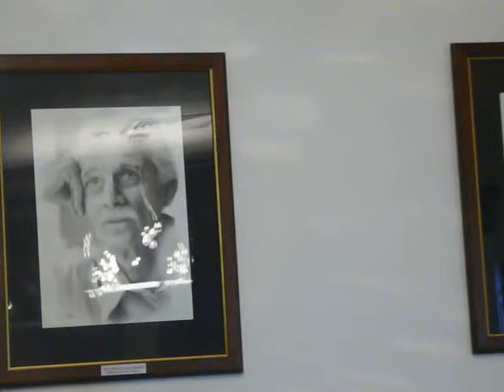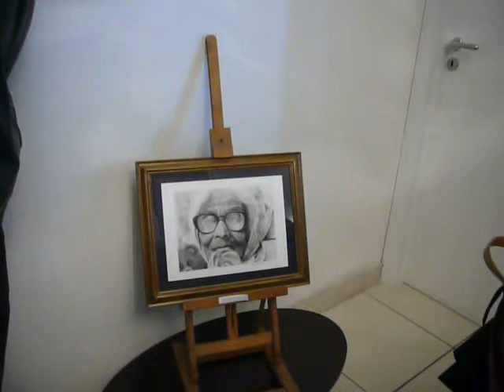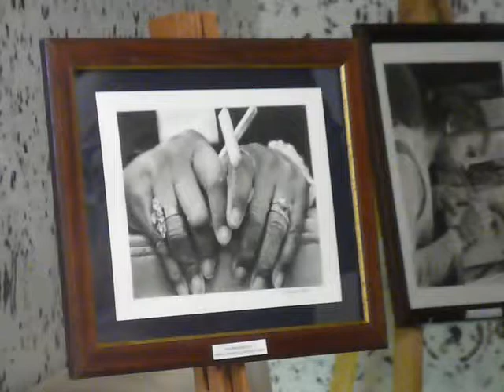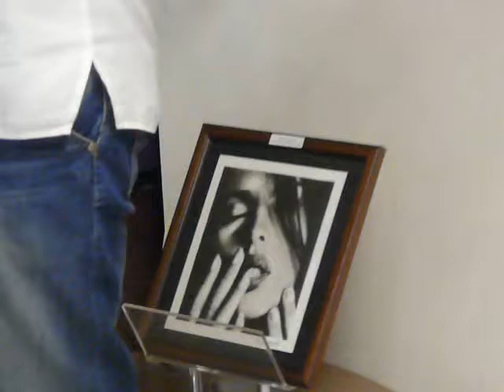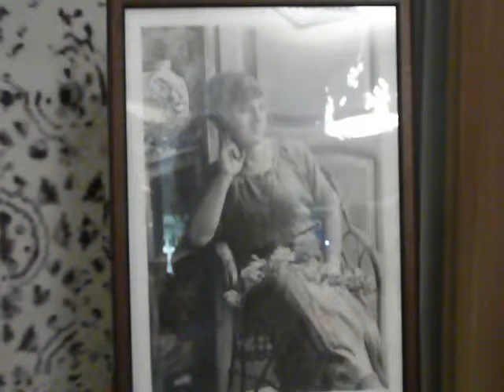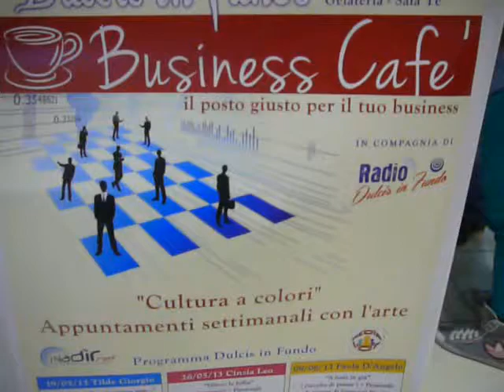"CULTURA A COLORI" LA PERSONALE DI BRUNO PAGLIARULO "DISEGNO IPERREALISTICO"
LEDY NAPULE PRESENTA: 26 MAGGIO 2013, ANCORA UN EVENTO IMPERDIBILE AL "DULCIS IN FUNDO" DI SARNO!!! LA RASSEGNA "CULTURA A COLORI" PRESENTA LA PERSONALE DI "DISEGNO IPERREALISTICO" DI BRUNO PAGLIARULO E L'INCONTRO CON CINZIA LEO, AUTRICE DEL VOLUME "DIETRO LA FOLLIA" — a Sarno.